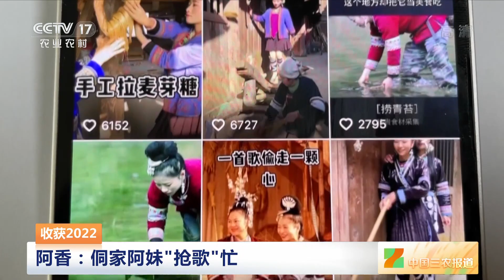[中国三农报道]收获2022 阿香：侗家阿妹“抢歌”忙|农业致富经 Agriculture And Farming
收获2022——阿香：侗家阿妹“抢歌”忙。